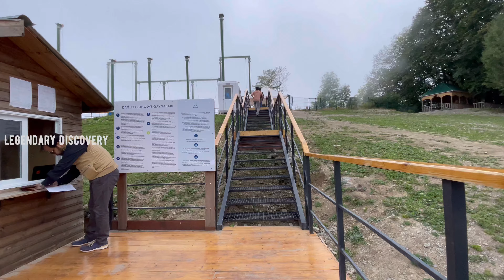Cable Car Gabala Baku